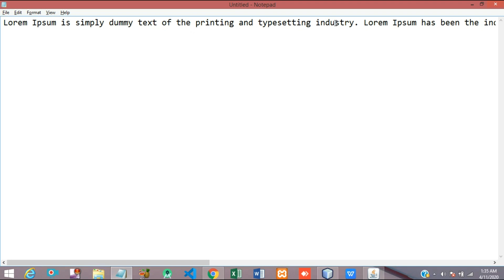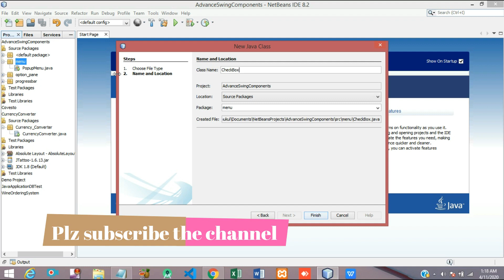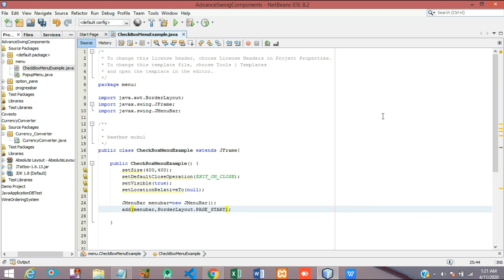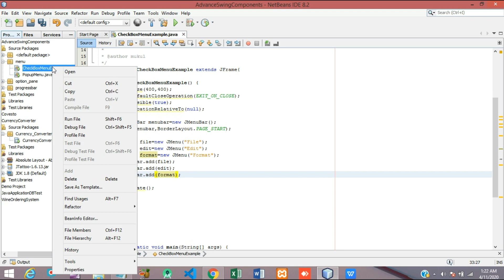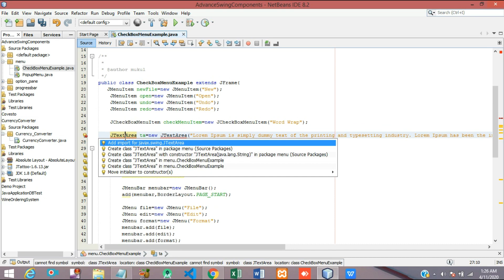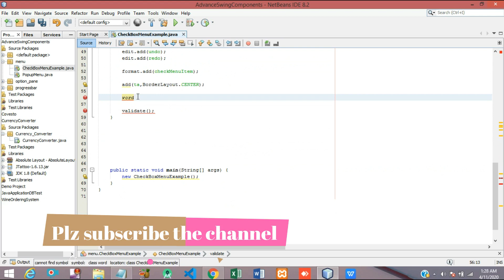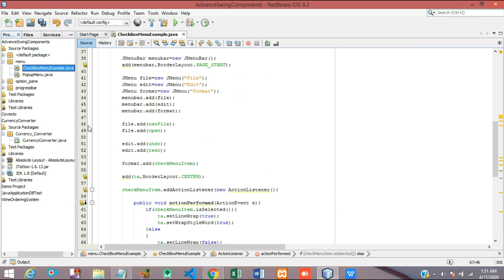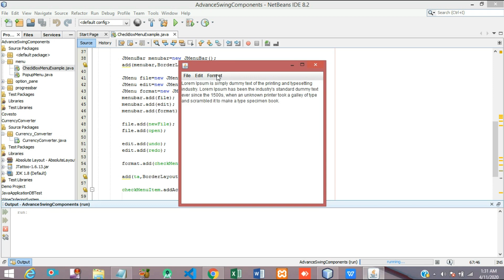#38 Java Swing Tutorial | JCheckBoxMenuItem in java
Learn from Mukul Saini
in this video I tell you
What is JCheckBoxMenuItem in Java swing?
How to create a JCheckBoxMenuItem in Java swing?

watch the video till the end. hope you enjoy. You can also check: